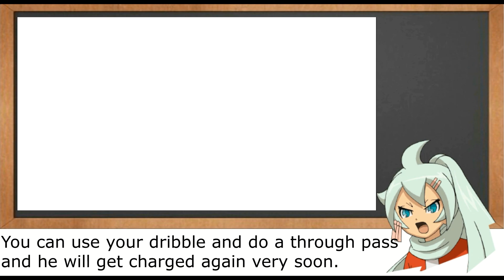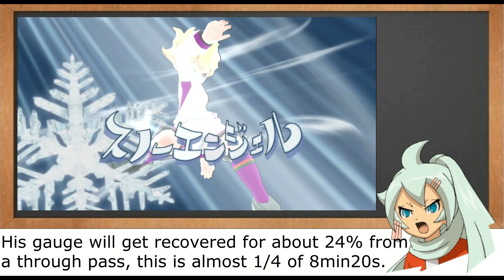Inazuma Eleven GO Strikers 2013Xtreme — The best buff in ver 2.0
I believe Rei and Winel will be the new nomash meta.